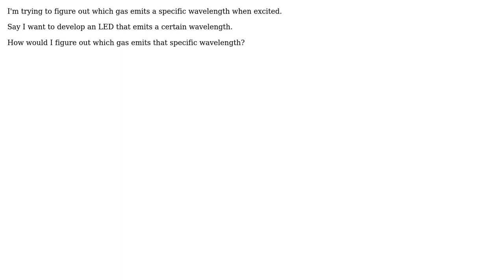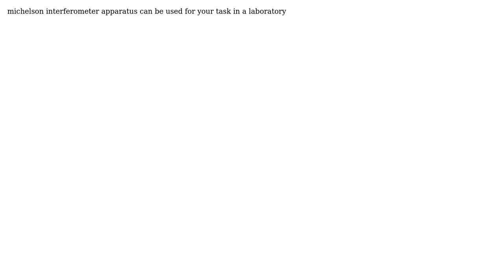Engineering: How to predict out wavelength emitted from gasses?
With thanks & praise to God, and with thanks to the many people who have made this project possible! | Content (except music & images) licensed under CC BY-SA | Music | Images & others | With thanks to user vaid user Srijib Mandal and the Stack Exchange Network Trademarks are property of their respective owners. You are responsible for your own actions.